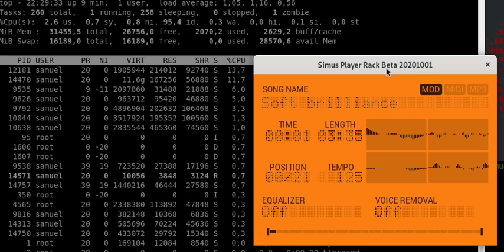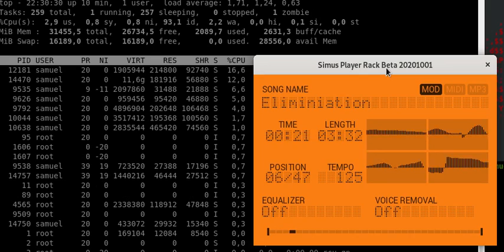Simus Player Beta. MOD MIDI and MP3 Rack Player Debian Linux Version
Simus Player it's a modular MIDI, MOD and MP3 player with a vintage look and feel. The core and the player are in a very early stage, but already feels like if you are in front of a 80's physical Roland module. In the video i tested some equalizer presets. My setup is a Debian Testing with Gnome Shell and Wayland. I want to thank to the developer Franco Catrin for giving me early access to his project.